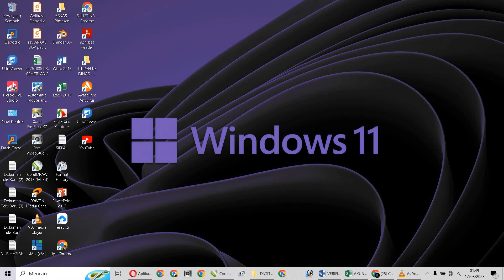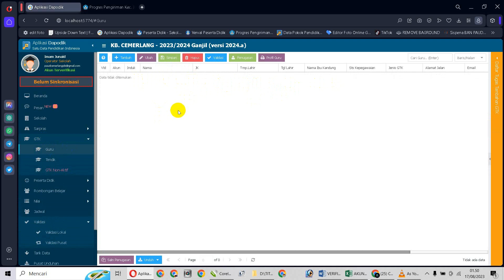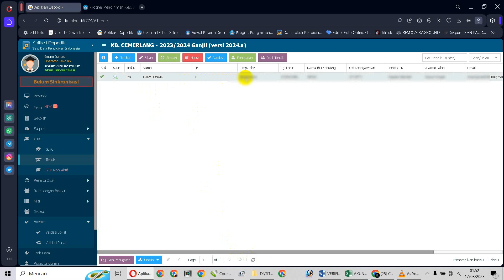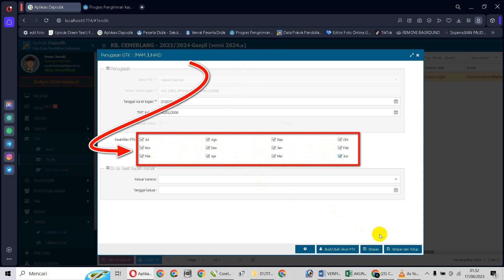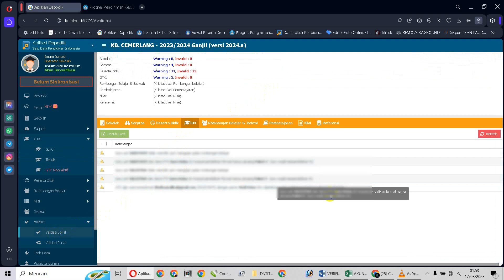cara Update data GTK yang benar di dapodik 2024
Channel ini hanya untuk mendokumentasikan hasil pengalaman penyelesaian masalah yang sering terjadi di sistem aplikasi DAPODIK
Tujuan tutorial ini dibuat pertama untuk berbagi pengalaman saja.
untuk stap menu proses dapodik